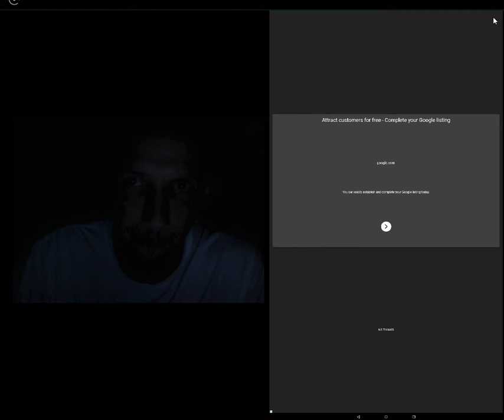Word Connect Daily Challenge for March 20 2018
Do you enjoy the excitement of classic word games? DOWNLOAD Word Connect, to TRAIN your brain - for FREE!

Simply swipe the letter blocks and build the words to earn coins! DOWNLOAD Word Connect NOW to begin training your brain and become a vocabulary master!

It’s time to discover mystery hidden words and build as many words as possible!

What makes Word Connect so special?

• The game is powered by Oxford Dictionaries
• Simple, easy, and addictive gameplay!
• 2,696 levels with tons of words await you!
• Login every day for an exciting daily challenge and a wonderful daily bonus!
• Want to check previous levels? Go back to the Level List and play again!
• Up to 11 delicate themes for you to choose from!
• Ask your family members and friend for help and send coins to each other on Facebook!
• With no time limits, you can use your time wisely to find new words at your own pace!
• Our wooden block graphics will bring back nostalgic childhood memories!
• Hidden extra words are waiting to be discovered!
• No wifi? Don’t worry, play Word Connect anytime, anywhere!
• Supported on both phone and tablet.

Word Connect is an app designed to train your brain and learn new words, all while having a great time. Share the fun with your family & friends and enjoy Word Connect together!